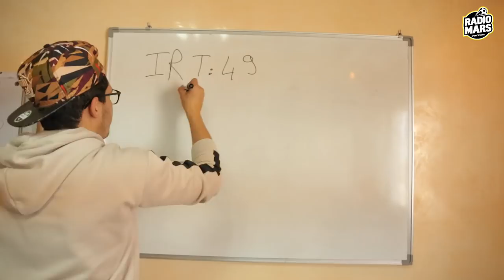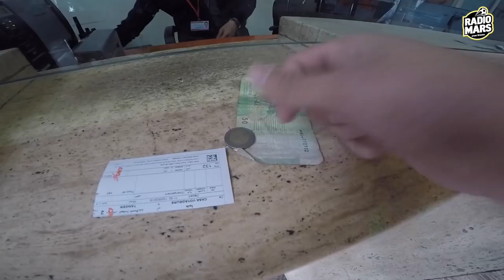IRT VS MAT - VLOG 🏆 دموع البطولة - 🏆 ڨلوغ تتويج اتحاد طنجة باللقب -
فرحة التتويج بالبطولة الأولى ما عمرها تنسى, اللحظة لي ما كتعرفش فيها واش تغوت بالجهد كامبيونيس,  أو تبكي بالفرحة, اللحظة لي كتفكر شحال ديال الخدمة درتي باش حققتي الإنجاز, و شحال ديال الجماهير غادي تفرح أول مرة, هاديك اللحظة حتا لاعب من فريق اتحاد طنجة ما يقدر يوصفها ليك 🎖